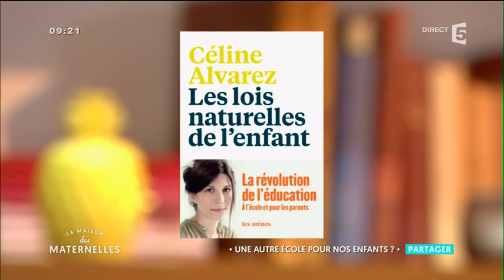Céline Alvarez : Quelle école pour demain ?- La Maison des Maternelles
Comment repenser notre école, dès la maternelle ? De quelles expériences menées dans notre pays et dans le monde pourrions-nous nous inspirer à plus large échelle ?

Céline Alvarez est l'auteur de "Les Lois naturelles de l'enfant" aux éditions Les arènes.

✘EN SAVOIR PLUS SUR MONTESSORI ET LES PÉDAGOGIES ALTERNATIVES ✘

✎ SUIVEZ NOUS ✎

 - TV : du lundi au vendredi à 9h10 sur France 5